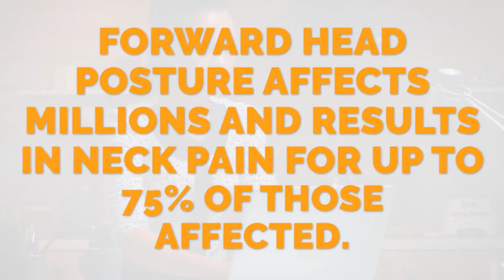Why Does My Neck Hurt?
Bottom Line:

Your neck has a tough job. It has to hold, stabilize, and move the weight of your head every day for a lifetime. Holding up 11 pounds may not seem like a lot, but the seven bones and 20 muscles of your neck need to work together in perfect harmony for you to move your head around and keep that weight balanced. Postural changes, sudden injuries, and arthritis are a few of the primary causes of neck pain. Pain can often be traced to a problem with either the muscles, bones, discs, or nerves in your neck.

Why it Matters:

If you've ever been unable to turn your head for a day or two, you know how debilitating and life-changing neck pain can be. The sharp muscle spasms that restrict your ability to move can happen when your body tries to protect a spinal joint that isn't moving correctly. Almost every bone in your neck has a pair of sliding joints towards the back called facet joints. If an adhesion forms or the joint is stuck, your body will try to compensate or work around the issue for a little while. But, over time, this compensation can cause a cascade of additional challenges.

- Sudden injuries, arthritis, and postural issues can all contribute to neck pain
- The small sliding joints (facet joints) of your neck can become stuck and cause muscles spasms and pain
- Gentle spinal adjustments combined with daily stretching can help restore the motion of your facet joints and reduce pain

Next Steps:

Pain in your neck is your body's way of saying "pain attention"! Even if it eases up by the end of the day, it's a smart idea to have us evaluate your motion. Movement assessments are a part of our examination and provide us with an incredible amount of information about your body. By taking a proactive approach to your health today, you may be able to prevent future episodes of neck pain and stiffness in the future.

Science Source:

Intervertebral Kinematics of the Cervical Spine Before, During, and After High-Velocity Low Amplitude Manipulation.The Spine Journal. 2018